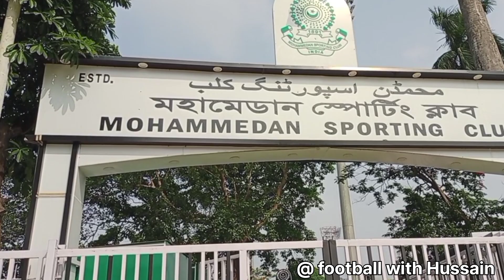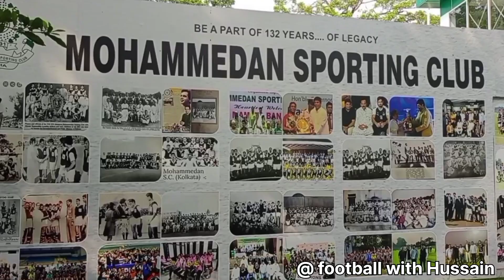I leauge club 🔥 tour ] Mohammeden sporting club 💥 vlog in தமிழ்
football Highlights
football match
football tournament
match Highlights
football live
football skill
football video
football shorts
sports vlog
sports travel